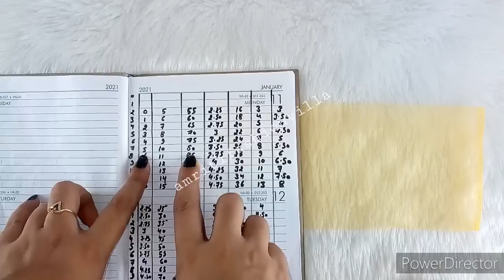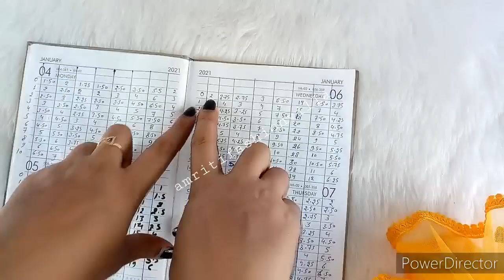बिना बुकरम बिना सिलाई मशीन सिर्फ हाथों से बनाए लड्डू गोपाल जी की ये पोशाक || laddu Gopal dress 👗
1)- बिना बुकरम बिना सिलाई मशीन सिर्फ हाथों से बनाए लड्डू गोपाल जी की ये पोशाक
2)- laddu Gopal dress 👗